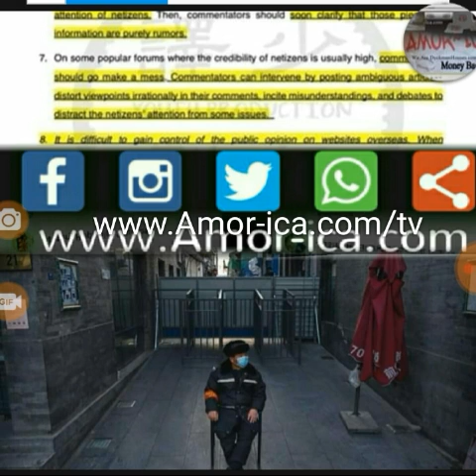China proves the Coronavirus did not originate in China look who really knows and CAMPS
New Umbrella

potfsGlobalNews:China proves the Coronavirus did not originate in China look who really knows and CAMPS